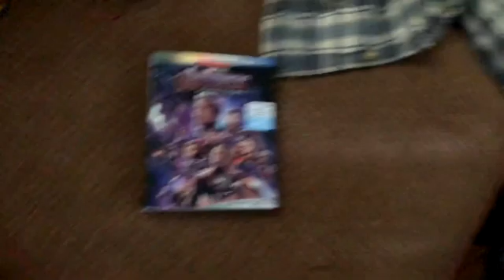My New Favorite Movie!!